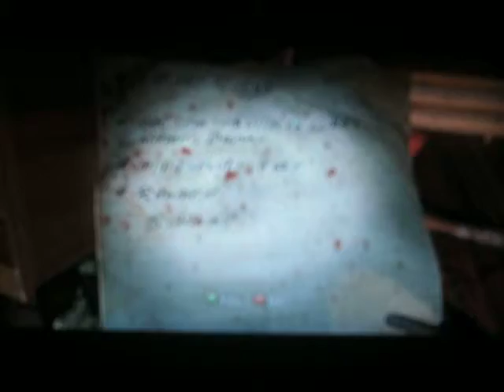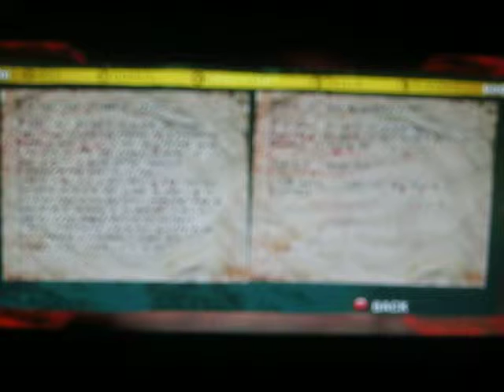Dead Island Part 2 (Head smashing)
The dead have risen